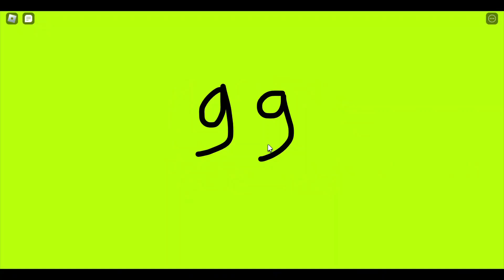WINNING (Banana Eats Gameplay)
Me WINNING as the runner in Banana Eats!
Hopefully you enjoy! :D
Plus it would make me happy and help grow my channel! :D